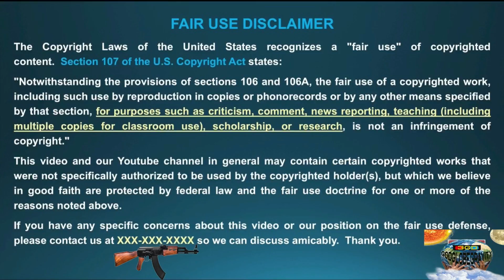FOUND THE GIRL SHE NOT DEAD